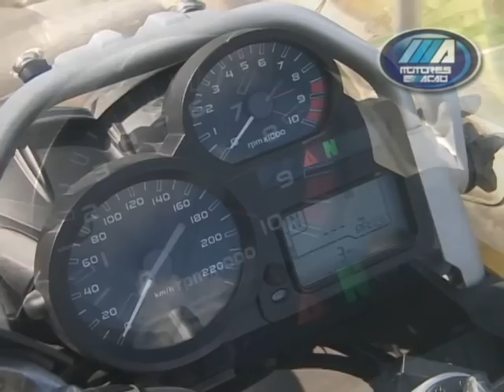Test Ride @motoreseacao BMW 1200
O Motores & AÇÃO convidou o amigo e parceiro Jansenio Alves para testar o model 1200 da BMW. Vamos ao resultado. Curta, comente, compartilhe.